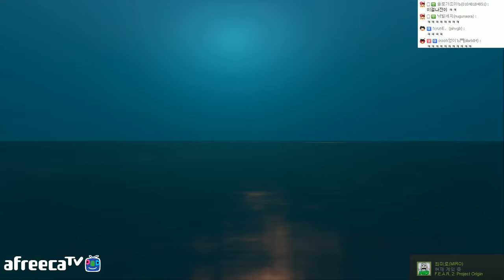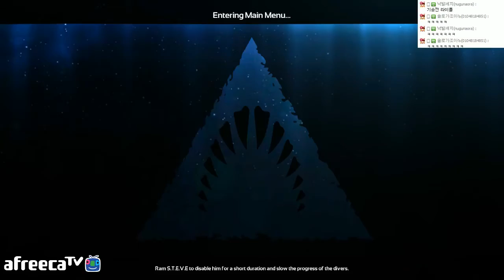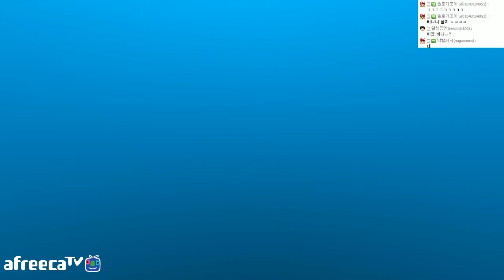클럽합방 바나나시점 상어vs닝겐 Depth #4